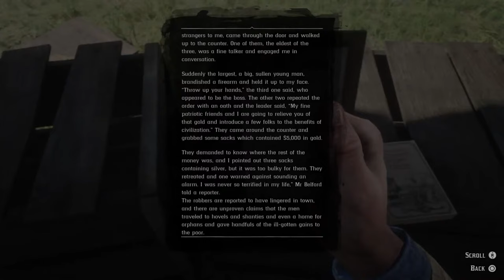A Pro is Born. | Red Dead Redemption 2 Compilation #1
First time editing using Davinci Resolve, still learning the program!